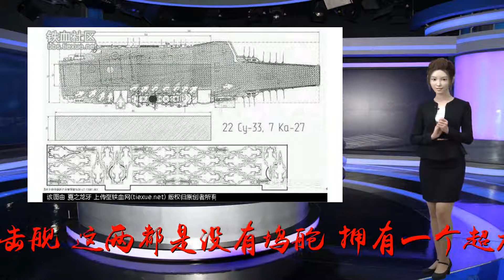辽宁舰是否能作为两栖攻击舰使用？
谢谢！辽宁号当然可以作为两栖攻击舰使用？不过，这个行为比较愚蠢，大概相当于，用劳斯莱斯跑出租。怎么看怎么亏。日本的出云级直升机航母算不算两栖攻击舰？美国的美国级两栖攻击舰算不算两栖攻击舰？这两都是没有坞舱，拥有一个超大的机库的全平甲板舰艇。可以说，在构型上和航母没有任何区别。如果愿意的话也能作为轻型航母使用，那么为什么辽宁号就不能了呢？只不过就是效率非常差而已。这大概相当于劳斯莱斯跑出租吧。（航空母舰的价格是两栖攻击舰价格的一二十倍。英国海洋级两栖攻击舰的价格好像是几千万来着。然后，美国的福特吗？一百多个亿。）而且英国的威尔士亲王号航空母舰，在过去，因为英国的经费不足，打算把威尔士亲王号航母造完以后就封存掉，或者说暂时作为两栖攻击舰使用。毕竟两栖攻击舰说白了那就是一个航母的削弱版。降低制造标准，降低钢板要求降低结构强度，降低航速降低雷达。削弱电子设备。削弱飞行指挥设备。再加上一个车辆甲板，以及尽可能降低成本。作为原版当然能用。无非就是需要把机库拿上个板子隔成两层。